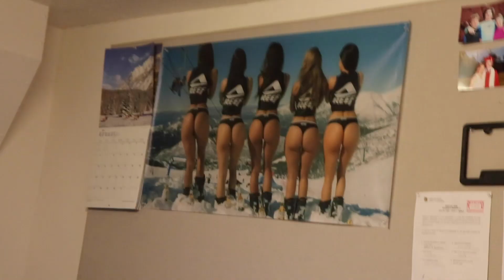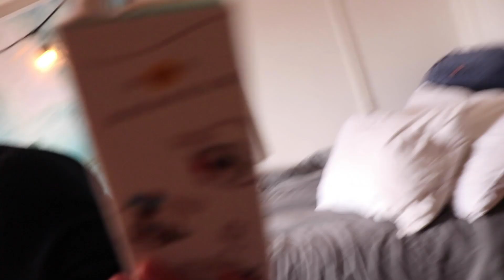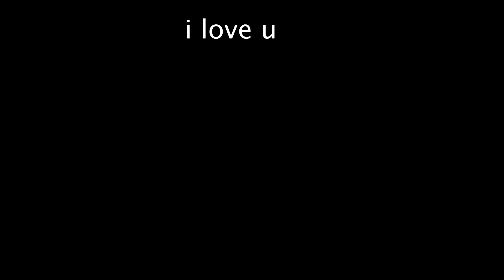what living in a college dorm is REALLY like(cu dorm tour)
what's up whœrs!! in this vid i show you my dorm(and libby hall) at CU Boulder. if u have any questions just ask me in the comments!! enjoy :)

ily bye